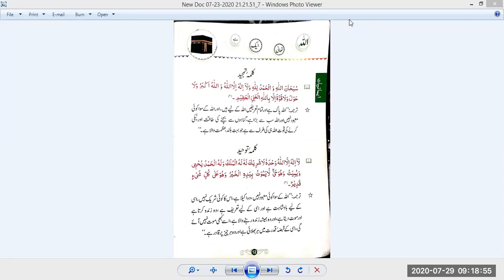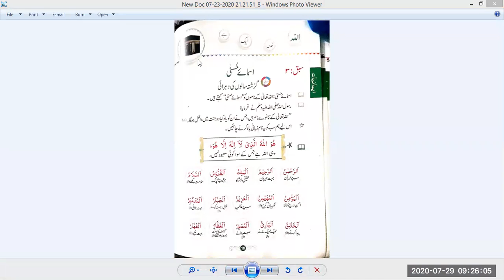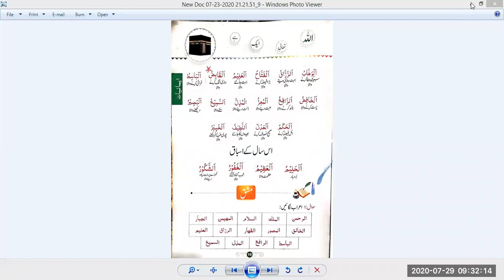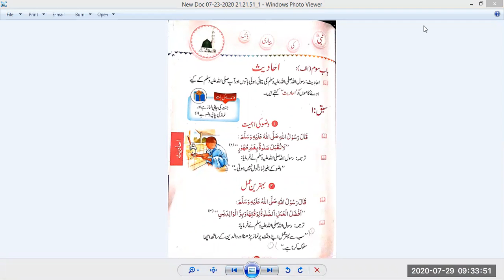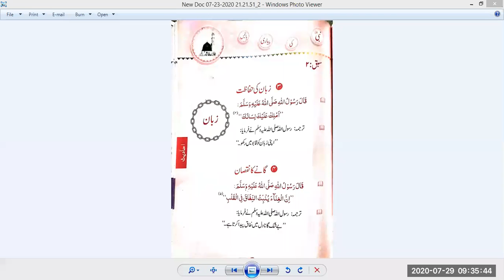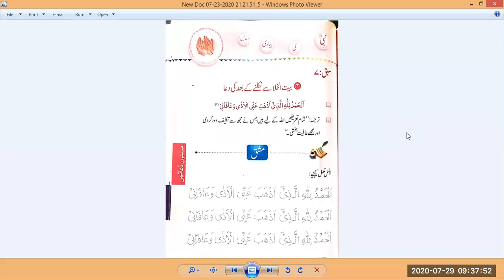Islamiyat Class III Wednesday 29 July 2020